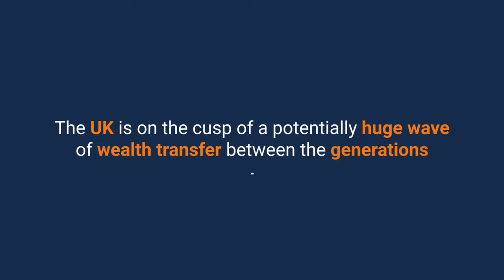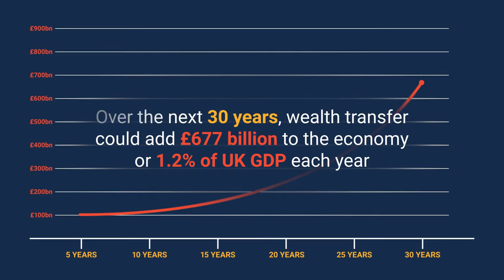Intergenerational Wealth Management the facts St James's Place Wealth Management